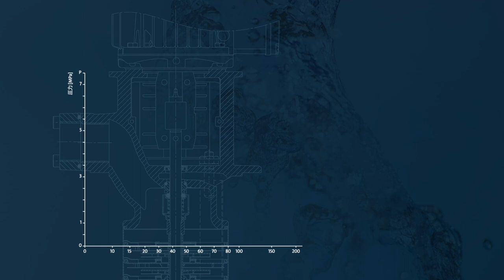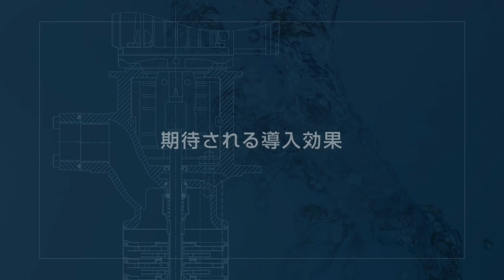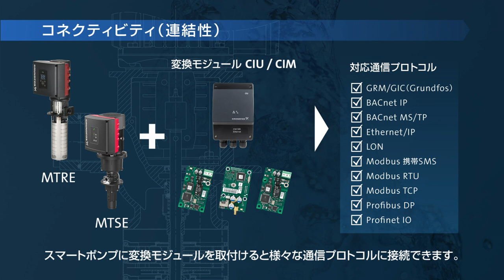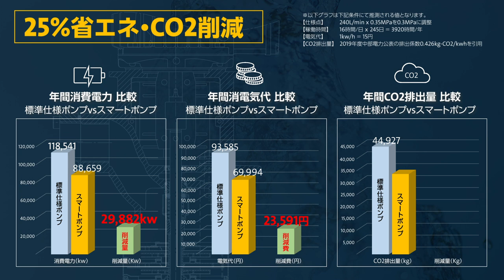スマートポンプMTRE・MTSE動画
Immersible pump of MTR and MTS are available with intelligent additional value now.
MTRE and MTSE can be fully flexible controlled with VFD on the required point for users.
On top of original benefit of our immersible pumps, we can add saving OPEX, energy and
maximum optimization for industrial system and machines.